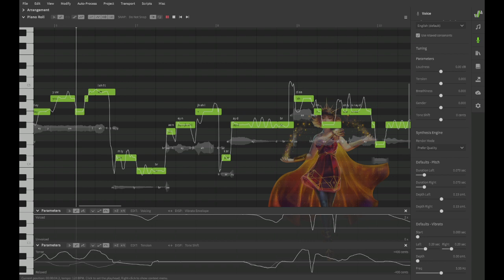【SOLARIA】raindrops (an angel cried)【SynthVカバー】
just a quick little solaria test. thank u to the person that shared solaria to me u know who u are.
Vocals - SOLARIA
Tune+"Mix"+SVP - Yours trulyyyy
Original - Ariana Grande